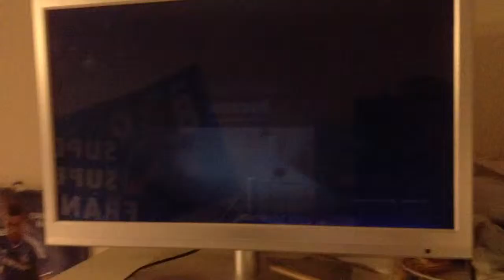GTA 5 FUNTAGE | Mount Chilliad | Interupted intro | Titan Airlines | And more